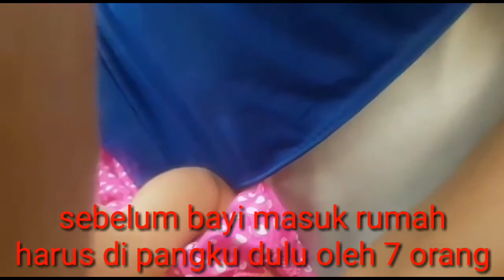TRADISI NGAYUN || SAWERAN || PEMBERIAN NAMA || SETELAH 7 HARI BAYI LAHIR 177 (237)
TRADISINGAYUN||SAWERAN||PEMBERIANNAMA||SETELAH7HARIBAYILAHIR#GUNTINGRAMBUT||MARHABAN#UmunMaemunah69#

Tradisi sunda yang turun temurun
ciri khas sunda adalah saweran
Semoga kelak menjadi anak yang berbakti kepada kedua orang tua, berguna bagi nusa, bangsa dan agama dan menjadi anak sholehah...Aamiin